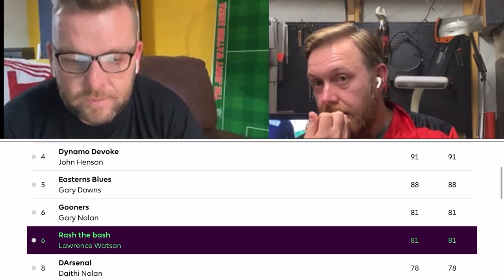Subbuteo show episode 1 season 2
Watsies Subbuteo show season 2

Season 2 we have some old favourites returning, Oisin who’s hot and who’s not in the premier league , Barry Sez , fantasy football league , top interview with Colm Gallagher as he discussed his return to Subbuteo after 30 years at the Derry Open 2021 , what’s in the box , match highlights ,  Subbuteo results from round the globe , video Diary’s and of course Craig the lips